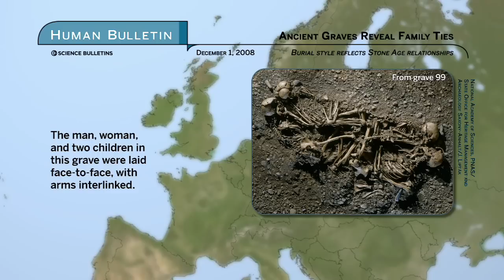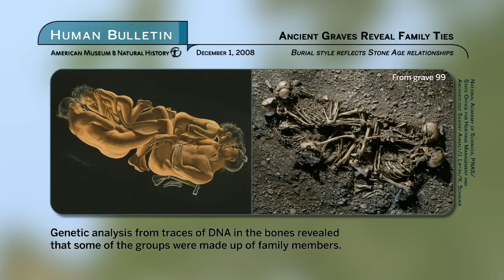Science Bulletins: Ancient Graves Reveal Family Ties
In 2005, a team of archaeologists unearthed a well-preserved group of 4,600-year-old graves in the agricultural region of Eulau, Germany. People were buried three and four to a grave, an unmistakable stamp of the Corded Ware Culture, the earliest farmers in the region. Yet the intimate arrangement of the burials—some people were facing each other and had arms interlinked—prompted a deeper investigation.

DNA testing revealed that their orientation in death reflected an important connection in life: two of the graves contained blood relatives. The bones also show fractures and other evidence of trauma, suggesting that the people met their deaths in a violent raid, then were carefully laid to rest by the survivors.